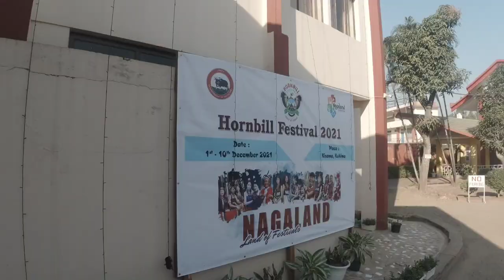TAKE ME TO NAGALAND | Ep01| Hornbill Edition | North East India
TAKE ME TO NAGALAND | Ep01| Kohima Edition | North East India | TEZPUR TO KOHIMA NAGALAND ON BIKE | DZUKO VALLEY TREK | HORNBILL FESTIVAL 2021
Activities:-
▪  Enjoy Bike and Car trip
▪  Lodging and delicious food
▪  Enjoy Hornbill festival, Kohima
▪  Sight seeing and Hiking
▪ Camera : DJI Osmo Action
▪ Bike : Bajaj Dominar 400 Black, Continental GT 650, Bullet 500
▪ Helmet : Axor Venemous Black
▪ Riding Jacket : Biking Brotherhood Ladakh Version

Keep Supporting me So I can Continue to provide you with more content !!